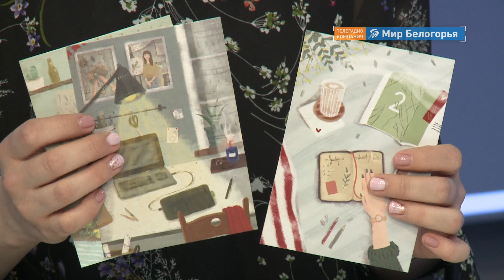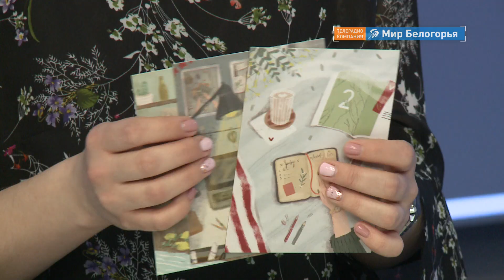Поэзия села Мухоудеровка Алексеевского округа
Село Мухоудеровка Алексеевского городского округа — это родина выдающегося философа и просветителя Николая Станкевича. В селе проходит поэтический фестиваль «Удеревский листопад». В чем поэзия села, в эфире «Мира Белогорья» рассказала его уроженка Анастасия Щегольских.